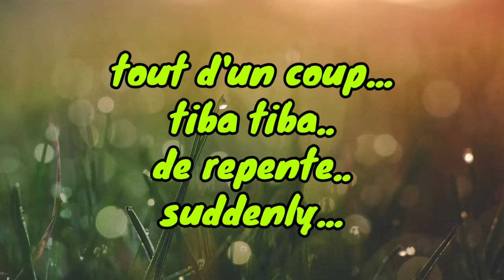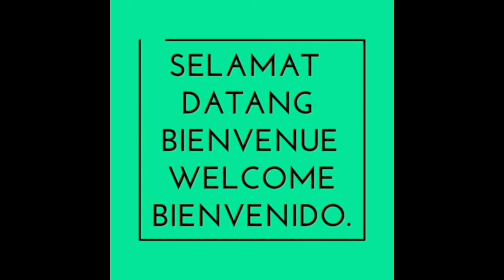CARNAVAL PART II FEBRUARY 2020 SPAIN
Masih di carnaval tahunan di Spanyol sambungan dari video sblmnya ken panjang aku bagi dua biar ngga bosan. 😍🤭🤗..
Kita ngga lihat sampai habis krn semakin mlm semakin dingin ... total ada 62 mobil carnaval kita liat cuma 48 pulang jam 20.30 dari jam 5 sore...